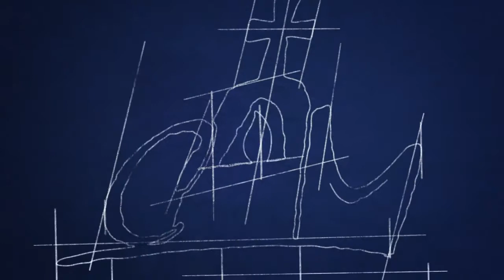40 lat misji pallotyńskich - Centrum Animacji Misyjnej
O Kościele, misjach i potrzebie głoszenia Dobrej Nowiny mówią:
ks. dr Tadeusz Wojda SAC, podsekretarz Kongregacji ds. Ewangelizacji Narodów w Watykanie
ks. Adam Golec SAC, wicegenerał, Sekretarz Generalny Komisji Misyjnej SAC